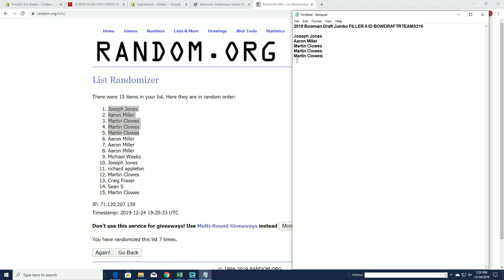2019 Bowman Draft Jumbo FILLER A ID BOWDRAFTRTEAMS216